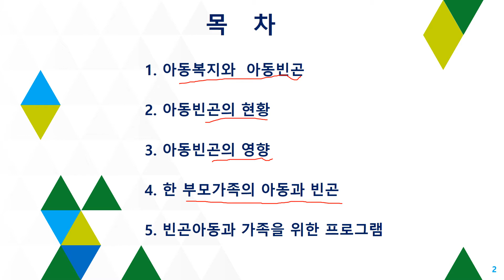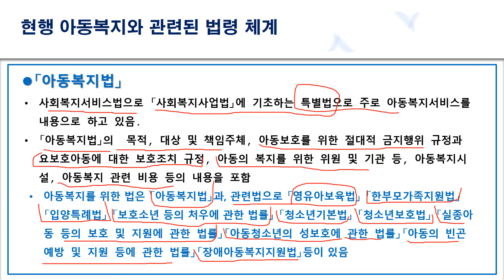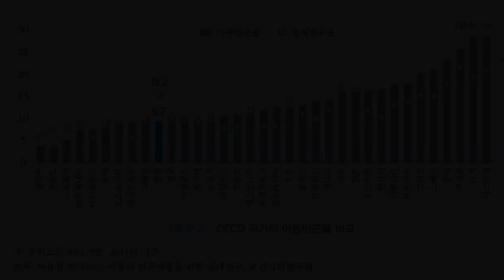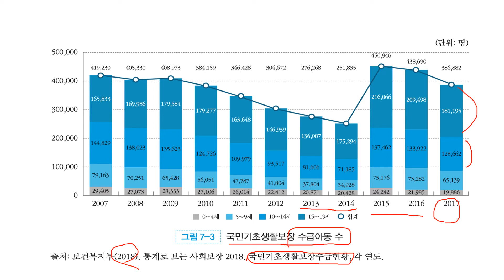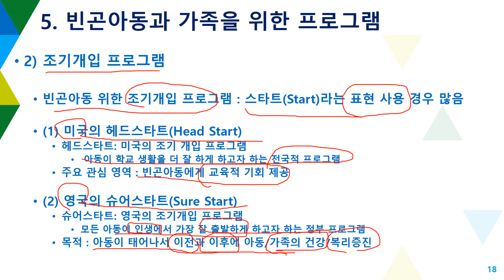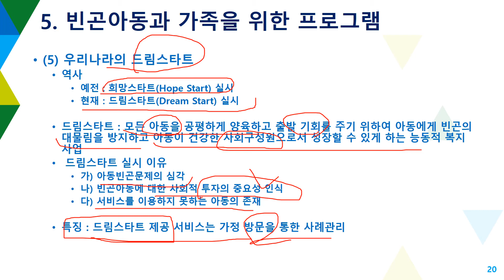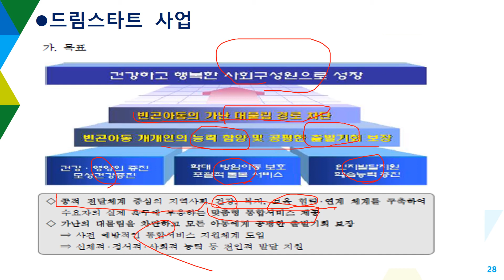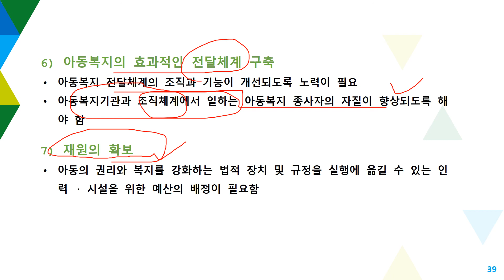poverty theory 6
21학년도2학기/송호대학교/사회복지학과/전공심화1학년/빈곤론/제 6강 아동과 빈곤/동영상강의/